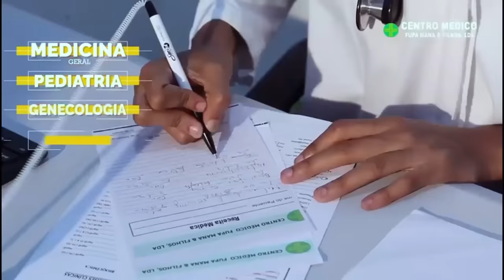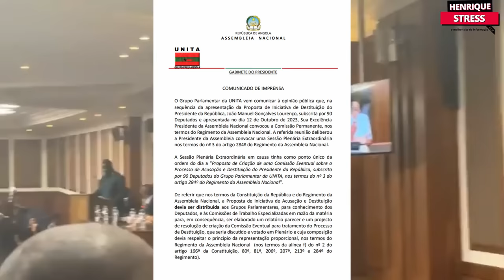Carolina Cerqueira foi orientada pelo jlo que o voto não deveria ser secreto,horas antes da planária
A Presidente da Assembleia Nacional, Carolina Cerqueira, foi convocada no sábado, 14 de outubro, para uma reunião no palácio presidencial, horas antes do início da sessão plenária no parlamento. Durante esta reunião, foi comunicado a Carolina que a votação para a destituição do Presidente da República deveria ocorrer por voto aberto (braço no ar)